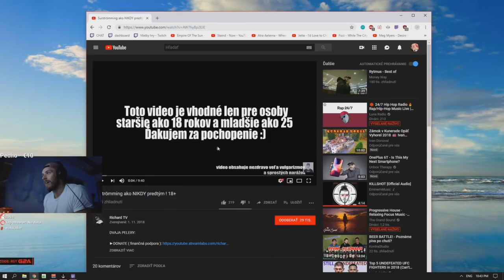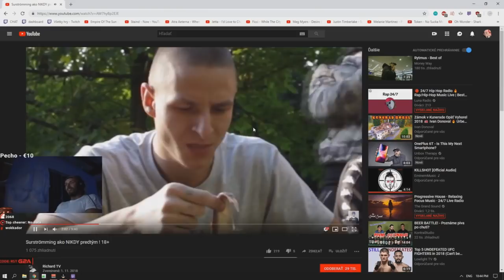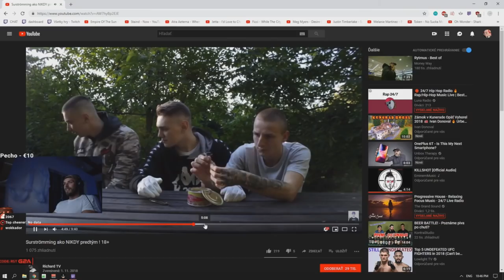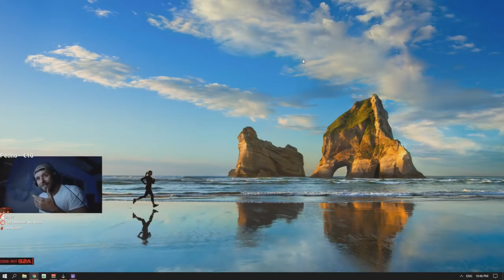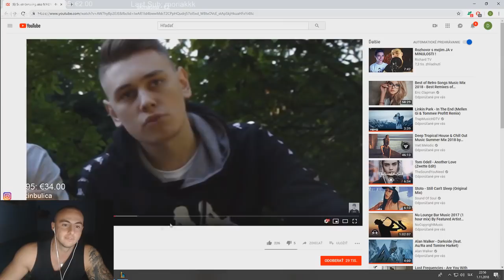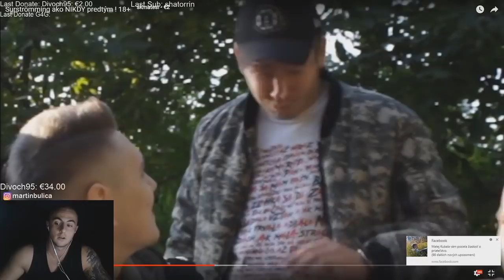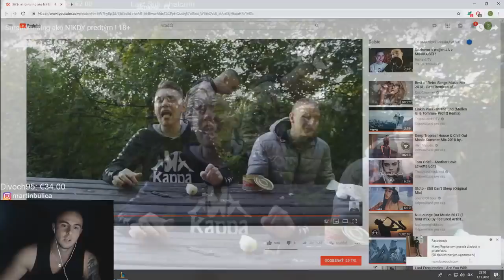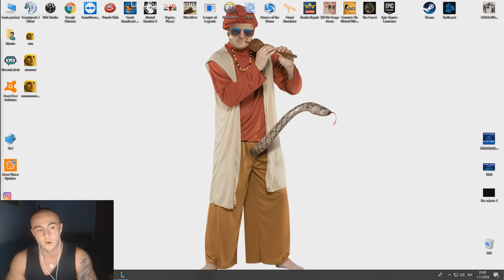Restt & Maťo - REAKCIA NA: Žranie Surstromingu